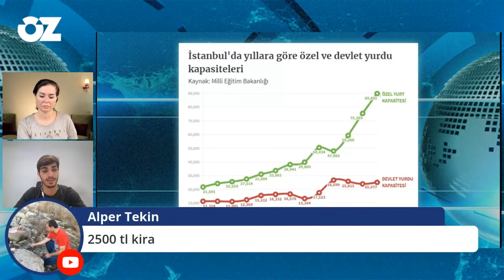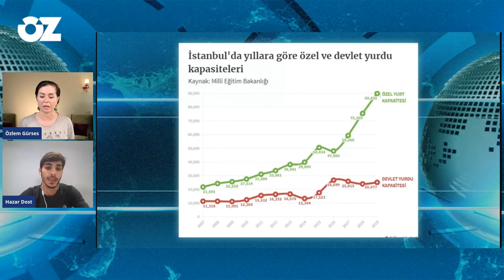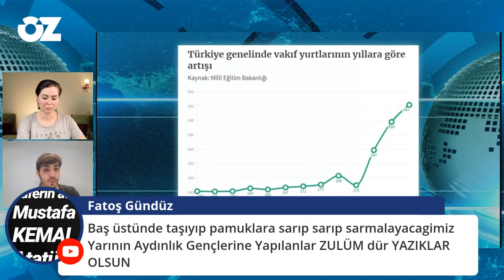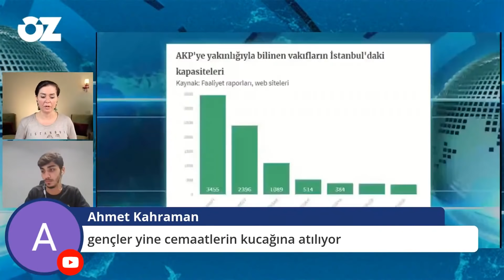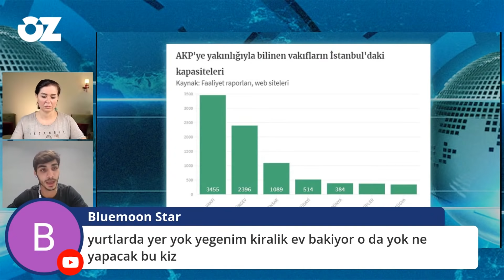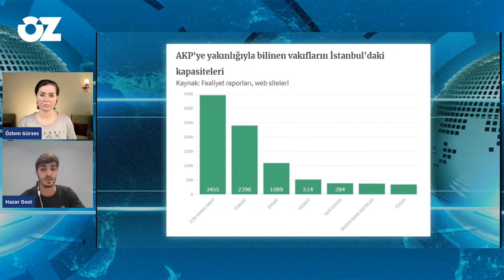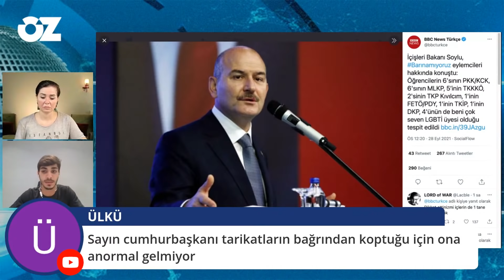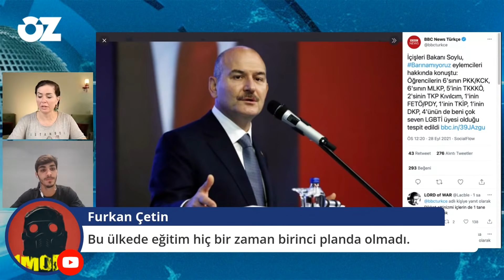TARİKAT YURTLARI NASIL DESTEKLENİYOR ? | HAZAR DOST ANLATIYOR...